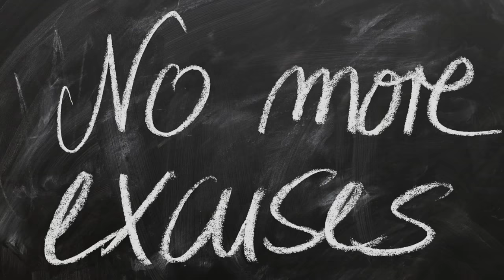The World We Used To Know - David K Evans / Morten Holm Pettersen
This is a song rewritten from a song by a good musician friend: Morten Holm Pettersen.
It's about this wish we have of bringing back the world we used to know growing up and the innocence of our early years,  where we felt that the world around us  was a lot more predictable.
Even though the world we knew back then was far from perfect...
My wish is that together we can make this world a better place and make some sense of all this madness going on...

Original track with Morten H Pettersen: I believe in peace

David K Evans:           Vocals and Keys
Eivind Y Petersen:     Guitars
Torkel Varfjell:            Bass
Tommy Gundersen:  Drums
Backing vocals:         Monica Foss Jakobsen / David K Evans

Songwriters:              Morten H Pettersen & David Evans

Recorded at LB Lyd *
Produced by Leif Bråthen & David K Evans
Drums & Bass recorded at Lydmuren AS*
Video: David K Evans

A huge thanks to all who were involved and gave of their time and talents to make this recording!

Copyright Morten H Pettersen/David K Evans 2015.